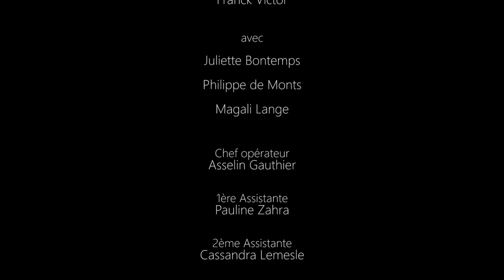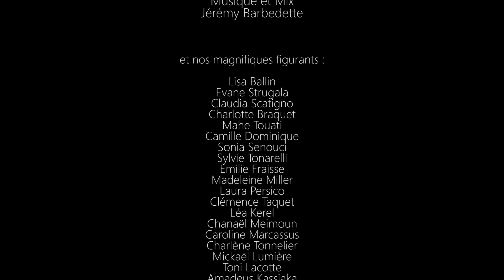LA BONNE ÉLÈVE [COURT-MÉTRAGE] - DRAME PSYCHOLOGIQUE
Tristan est prof de théâtre, il entretient des rapports très chaleureux avec ses élèves... Trop chaleureux ? En tout cas, Héloïse, elle, semble convaincue qu'elle est beaucoup plus qu'une simple élève...

Écrit et réalisé par Franck Victor
avec Juliette Bontemps, Philippe de Monts et Magali Lange
Chef opérateur Asselin Gauthier
Première assistante Pauline Zahra
Seconde assistante Cassandra Lemesle
Chef électricien Anthony Cornil
Assistant caméra Samuel Halfon
Régie Pierre Fessard, Charlène Juvenielle
Maquillage Sarah Da Silva, Gwendolyne Dournac
Montage Franck Victor
Étalonnage Kevin Fillinger
Musique et mixage Jérémy Barbedette

Des gens bien prod 2017